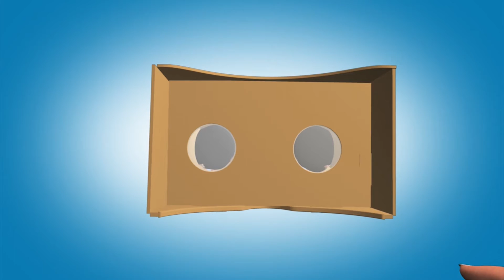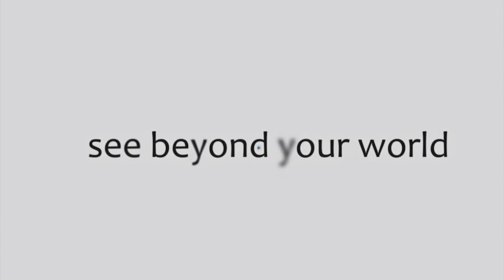ZT360°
Download ZT360° & transport your self beyond your world.  Instead of relying on a story that someone else tells, experience it yourself through the power of virtual reality. Roam through the rubble of broken houses in Iraq and witness firsthand how your donations can make a difference to orphans. Walk for 6km in East Africa and watch how you can help the thirst of the needy in search for water.  Climb the mountains in Pakistan and visit the destitute and hungry. And ultimately visit the Holy shrines in Karbala and be thankful for your sustenance and the ability to provide for others.